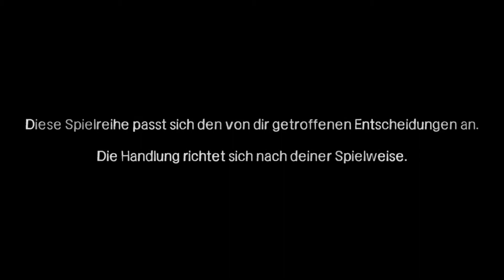HINTER JEDER ECKE - Let's Play The Walking Dead #24 - Episode 4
► Gamebeschreibung: In Mittelpunkt aller fünf Episoden steht Protagonist Lee Everett, ehemaliger Professor und verurteilter Mörder. Bei seiner Überführung ins Gefängnis wird er mit dem Ausbruch der Zombie-Seuche konfrontiert und gelangt unverhofft in Freiheit. Doch die Welt ist nun ein lebensbedrohlicher Ort, an dem neue Regeln gelten und nichts mehr ist, wie es einmal war. Auf der Suche nach einer sicheren Zuflucht trifft Lee auf die achtjährige Clementine, zu der er mit der Zeit eine innige "Vater-Tochter-Beziehung" aufbaut. Gemeinsam versuchen sie zu überleben wobei die Untoten nicht die einzigen Gefahren darstellen, die in dieser beängstigenden Welt lauern. Um Clementine und sein eigenes Leben zu schützen ist Lee immer wieder zu schwierigen Entscheidungen gezwungen, die die Geschehnisse maßgeblich beeinflussen und ihn oft an seine moralischen Grenzen bringen. The Walking Dead ist ein düsteres Survival-Abenteuer der Extraklasse, das Zombie- und Adventure-Fans gleichermaßen in seinen Bann ziehen wird.